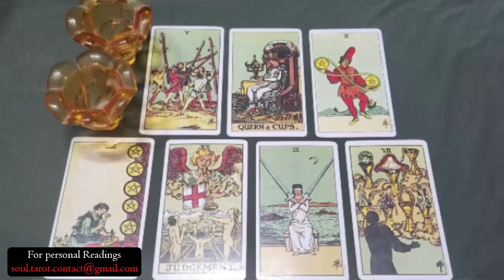PISCES 🗓 'NO COMMUNICATION' THEY KNOW YOU KNOW NOW, KNOWING YOU DON'T FEEL THE SAME ANYMORE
Pisces Love
Pisces 2024
Pisces today
Pisces SEPTEMBER